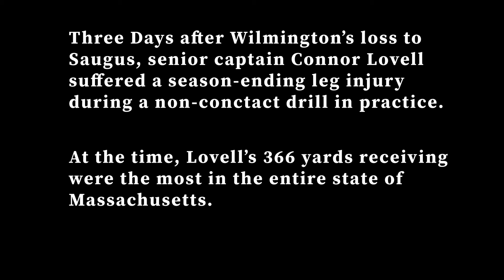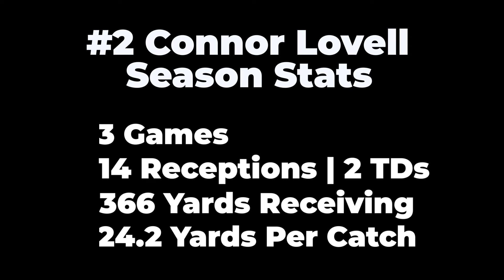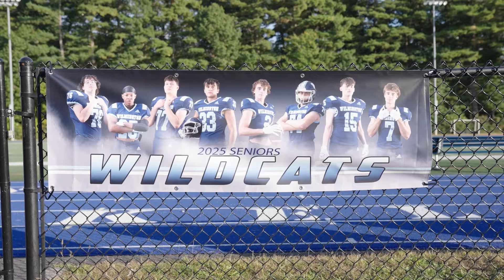Under the Lights Season 3 Episode 7 - Senior Day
In the seventh episode of season three, Wildcats suffer the heartbreaking loss of their best player and are forced to pick themselves back up. We follow the band behind the scenes on gameday. We sit down with the seniors from the team, band and cheer who reflect on how they are feeling, and who will be accompanying them onto the field for Senior Night. And finally, the team takes the field against Watertown on Senior Night.